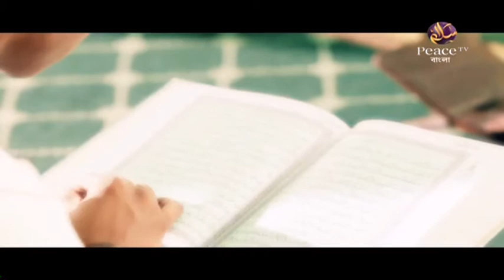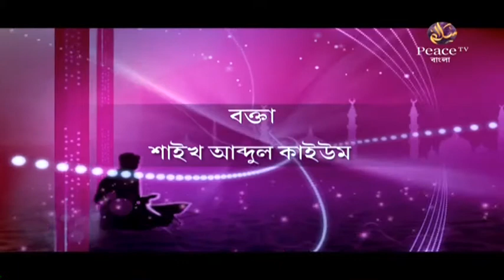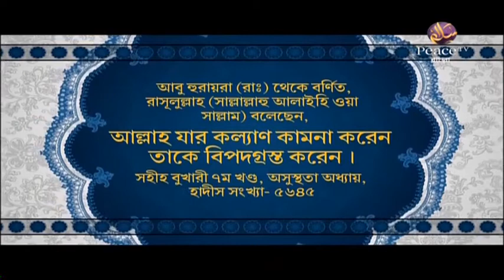২৬. ইখলাস। ইসলামে অধিকারের আদেশ। শাইখ আব্দুল কাইয়ুম। পিস টিভি বাংলা